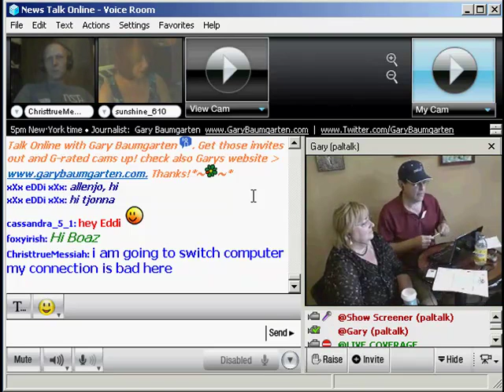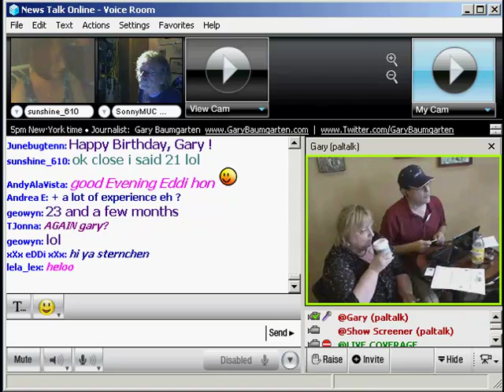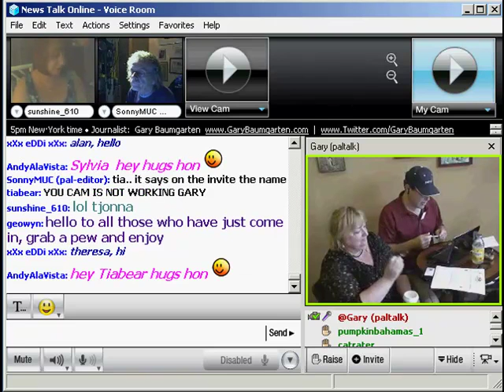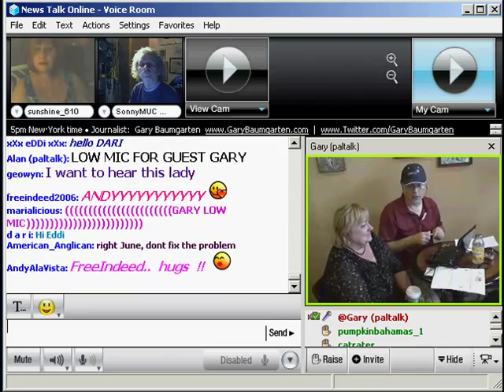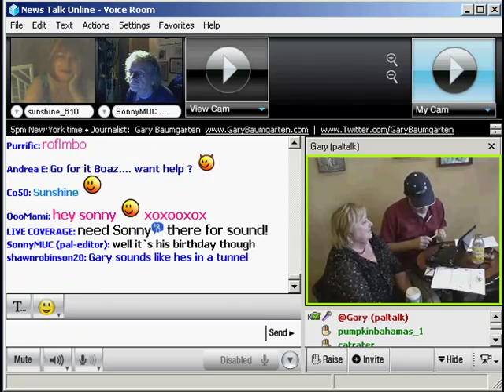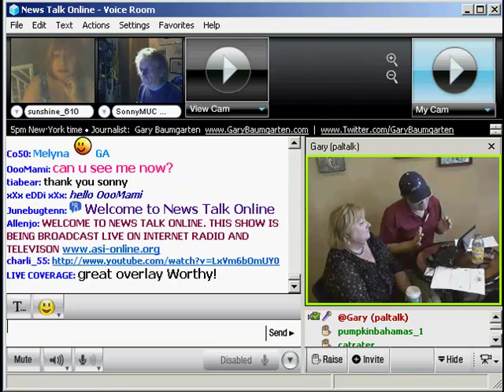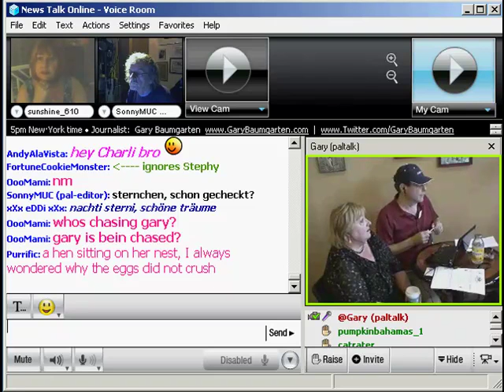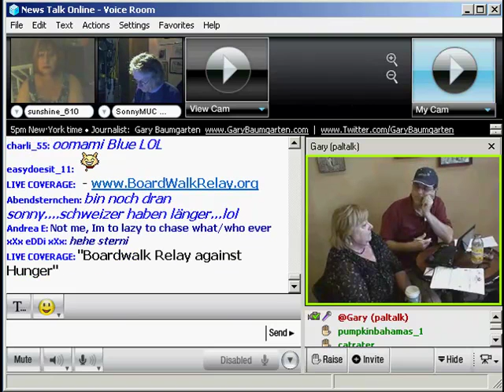Paltalk News - Feed The Hungry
KEYPORT, NJ - Today's News Talk Online was live from Expresso Joe's Coffee Shop in Keyport, NJ where Goldenseal the band performed and I interviewed Goldenseal's lead singer, Joe Hughes, and Susan Kelly, executive director of the Food Bank of Monmouth and Ocean County (NJ), beneficiary of this year's Boardwalk Relay on the Jersey shore.

The relay will be held to raise money for hungry people along the shore. Kelly says the need is greater than ever this year, the donations are lagging - both a result of the economy.

After the run, Goldenseal will perform for the participants at the famed Stone Pony in Asbury Park, NJ.